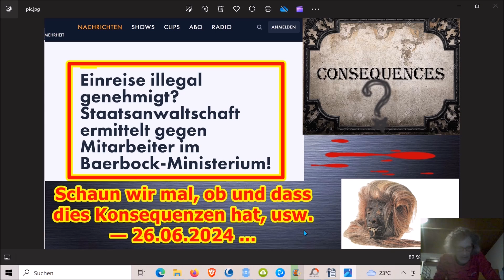Schaun wir mal, ob und dass dies bitte Konsequenzen hat, usw. — 26.06.2024 ...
Die Adresse findet ihr im Impressum meiner Schrumpfkopf TV site:
Homepage Schrumpfkopf TV: